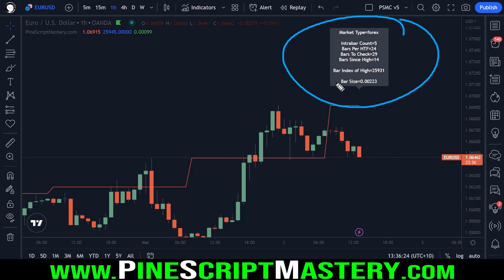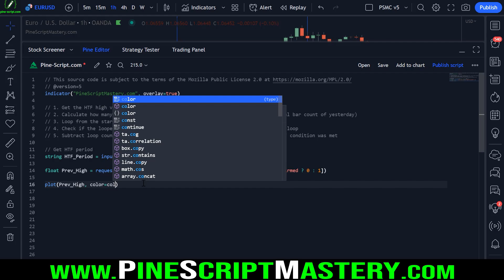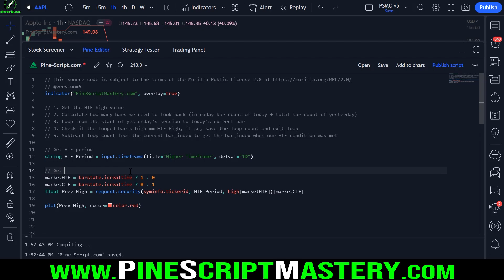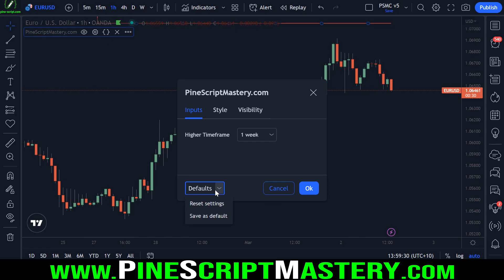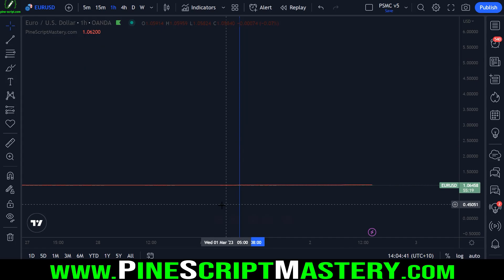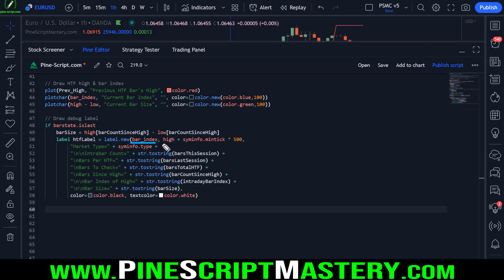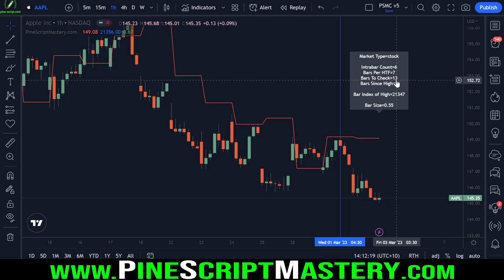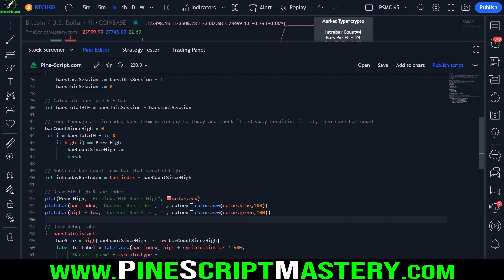Analyzing Higher Timeframes on Intraday Bars in Pine Script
Want to learn Pine Script? Look no further. I have you covered!

This lesson demonstrates how to get the bar index of the intraday bar that created the previous day's higher-timeframe high. Once we have that bar index, we can analyze the bar however we like.

With over 16 years of coding experience and 5+ years of profitable trading experience, I specialize in TradingView's Pine Script programming language and I'm here to pass on everything I've learned about both trading and coding.

If you want more information about who I am and what I do, head over

▼Timestamps▼
00:00 - Intro & Overview
02:50 - Getting HTF Data Without Repainting
06:55 - Counting Bars Printed Yesterday
08:33 - Looping Through Yesterday's Bars to Find High
10:16 - Getting Yesterday's Intraday High Bar Index
12:08 - Drawing Debug Label
15:30 - Outro & Summary